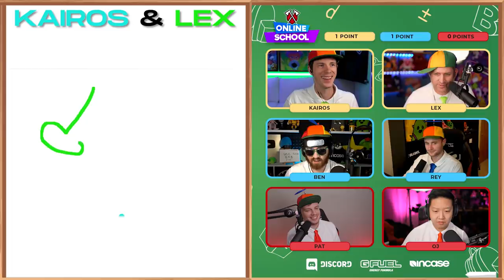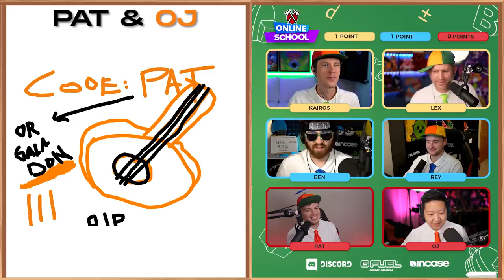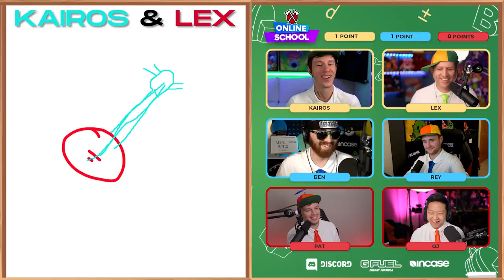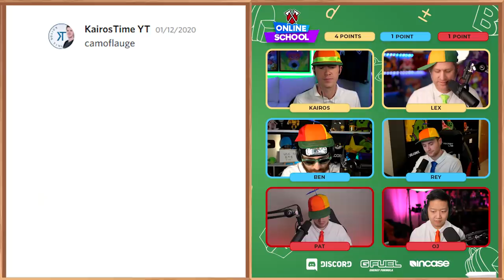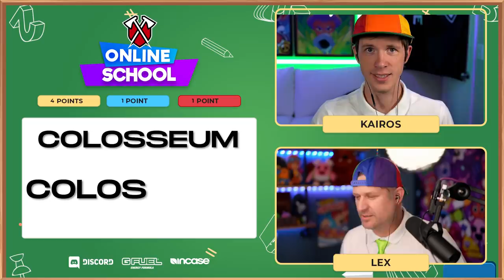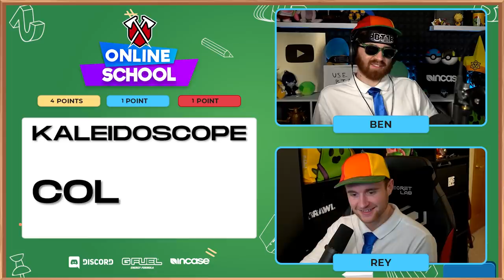GOING BACK TO SCHOOL!